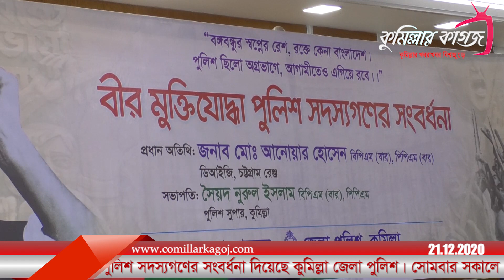কুমিল্লায় মুক্তিযোদ্ধা পুলিশ সদস্যগণের জেলা পুলিশের সংবর্ধনা